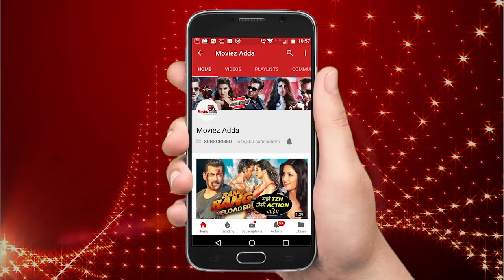Salman Khan ने गाया Aishwarya Rai के लिए गाना | Mohabbat | Dus Ka Dum